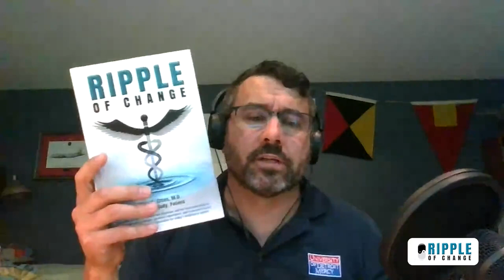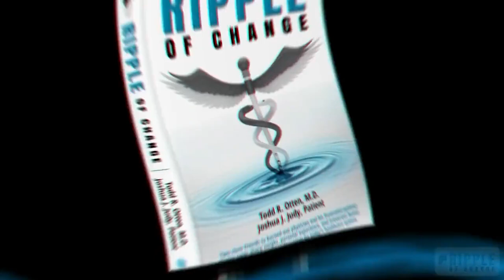Ripple of Change Podcast#32 Cutting the Insurance Fat w/Mitigate Partners-Carl Schuess&Cristy Gupton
Join Dr. Otten as he talks self-funded insurance with Carl Schuessler and Cristy Gupton from Mitigate Partners. This episode is full of laughs and a special Ripple of Change question. You don't want to miss this one.

Copies of Ripple of Change are available here:

rippleofchange.us

Connect with Carl C. Schuessler, Jr.

Thanks for listening! To get your copy of Ripple of Change, please

2. Employee Testimonial: DeSoto Memorial Hospital Employee, Hannah Johnson, shares her personal story w/their health plan 1 min 30 sec
3. Employee Testimonial: DeSoto Memorial Hospital Employee, Hannah Johnson, shares her personal story in 30 seconds
4.  Epiphany Direct Primary -- Short video about Dr. Lee Gross, the Direct Primary Care Doctor at Epiphany HEALTH who was integral and instrumental as part of our FairCo$t Health Plan at the Hospital. Dr. Gross is a community doctor and a national leader in fixing our broken health care system, leading by example